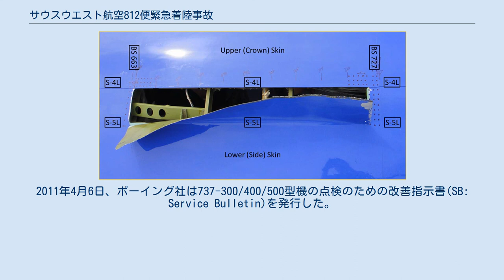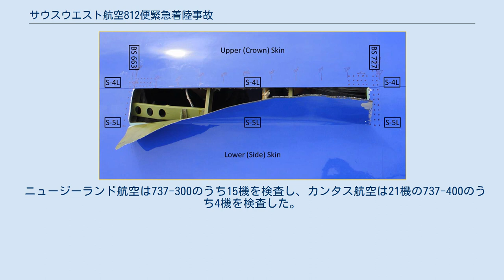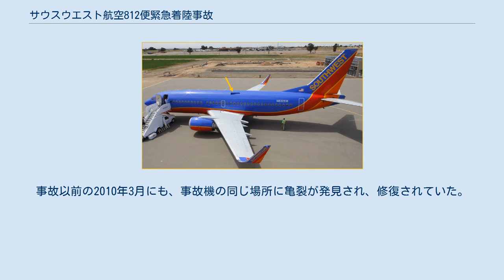サウスウエスト航空812便緊急着陸事故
サウスウエスト航空812便緊急着陸事故（サウスウエストこうくう812びんきんきゅうちゃくりくじこ）はフェニックス・スカイハーバー国際空港発サクラメント国際空港行きの定期旅客便だったサウスウエスト航空812便（SWA812、WN812）が2011年4月1日に34,400フィート（10,485メートル）付近で急減圧に見舞われ、アリゾナ州のユマ国際空港に緊急着陸した事故である。
乗員乗客123人のうち2人が軽傷を負った。
 減圧の原因は、胴体外板のラップジョイントが金属疲労によって構造的に損壊したことであった。
812便のパイロットは緊急降下を行った。
着陸後に客室上部の胴体に約60インチ（150cm）の穴があることが分かった。
 米国・国家運輸安全委員会（NTSB）の調査で事故前から金属疲労が生じていた痕跡が見つかり、胴体接合部の製造過程におけるミスが金属疲労を招いたと考えられるとする結論が出された。
この事故を受けて、連邦航空局（FAA）はボーイング737の特定の型式について検査頻度を上げるよう、耐空性改善命令（AD）を出した。
この事故の約3年ほど前の2009年にも同様の原因による事故（サウスウエスト航空2294便事故）が同じ航空会社の同型機により発生している。
 事故機のボーイング737-3H4は登録番号N632SW、製造番号27707、ラインナンバー2799であった。
機体の製造は1996年5月22日に完了し、6月13日にサウスウエスト航空に納入された。
機体胴体部は、カンザス州ウィチタにあるボーイング社の施設で作られた。
胴体は1996年4月1日にウィチタから出荷されて同社のワシントン州レントン施設へと届けられ、胴体の前方と後方をリベットで止める作業などを行った。
ウィチタで部分的な組み立てを行い、レントンで最終組み立てを行っていた。
 事件当時、事故機は48,748飛行時間と39,786回の離着陸を経験していた。
 サウスウエスト航空812便（SWA812）は、アリゾナ州フェニックスからカリフォルニア州サクラメントへの国内定期便だった。
2011年4月1日、乗員5人と乗客117人を乗せていた。
 離陸と最初の上昇は正常だった。
812便は巡航高度36,000フィート (11,000 m)（FL360）へ上昇中の現地時間15時58分、（UTC21時58分）、およそ34,000フィート (10,000 m)（FL340）でコックピットボイスレコーダーに衝撃音が記録された。
目撃者によると天井パネルの1つが外れた。
約2秒後、機長は客室の与圧が失われたと放送し、酸素マスクの着用を促した。
CVRにはこの時点で風の音（穴が空いたため）が記録されている。
機長は航空管制に緊急事態を宣言し、緊急降下を許可された。
パイロットは11,000フィート (3,400 m)まで緊急降下した。
その高度では機内の与圧が失われても酸素マスクなしで呼吸できる。
この時点で、客室乗務員は、客室に「2フィートの穴」が空いていることをコックピットに伝えた。
パイロットはさらに9,000フィート (2,700 m)の降下と737を着陸させられる最寄りの空港へのベクトルを要求した。
その後、機体は16時23分にユマ国際空港に着陸した。
 緊急着陸後の事故機、機体上部に穴が見える 1人の客室乗務員と非番の航空会社職員1人が軽傷を負ったが、どちらも空港で手当てを受けた。
客室乗務員は、与圧が失われた後、酸素マスクを着用しないでパイロットへ連絡などを試みていた。
その結果、彼は意識を失い倒れて、前方キャビンのパーティションに当たって鼻を切った。
客室乗務員を助けるために急いで向かった非番の職員も意識を失って倒れ、頭を切った。
二人とも812便の降下時に意識を回復した。
保守技術者、地上係員などをのせた予備の航空機がフェニックスから派遣され、臨時便として乗客をサクラメントに搬送した。
 この事故は、サウスウエスト航空の経験した二回目の構造的損壊、急減圧、緊急着陸だった。
812便の事故の二年前にサウスウエスト航空2294便が同様の事態に遭遇している。
客室にフットボール程の大きさの穴が空いたボーイング73...